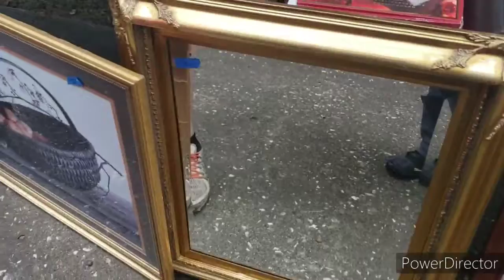She Spotted Me Filming at the Yard Sale